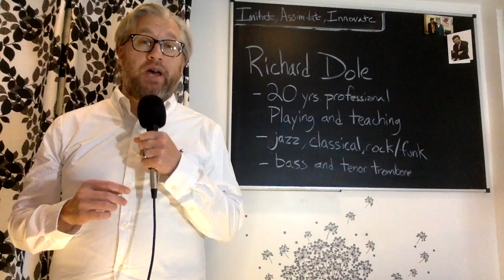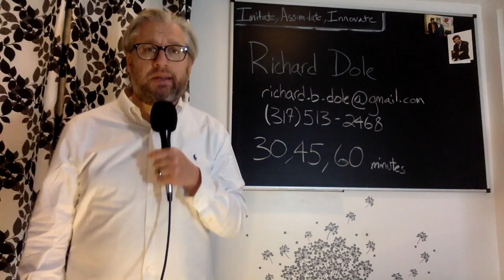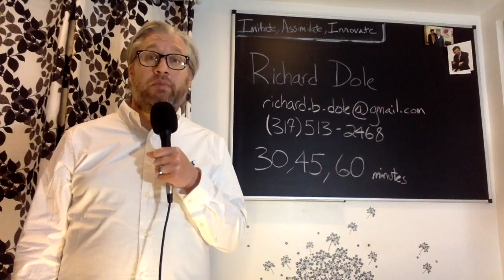Rich Dole: Accepting Trombone Students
I am now accepting new students into my studio. If you're looking to get into Jazz playing, work on some orchestral excerpts, or just want to dig deeper into the world of trombone, I can help you.